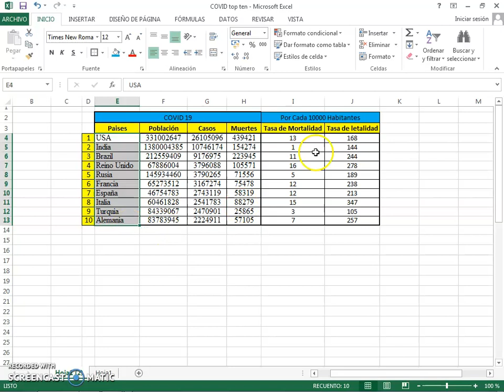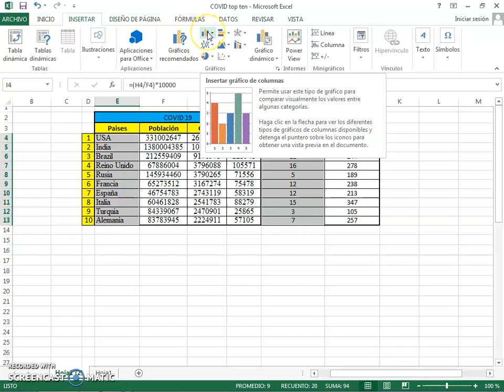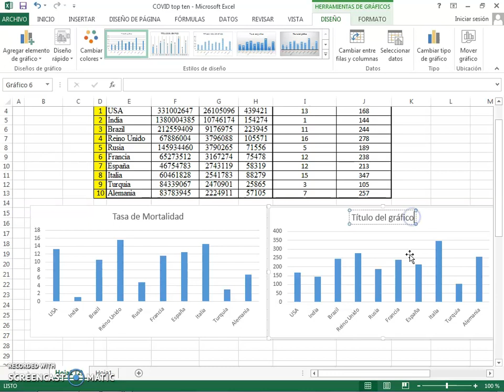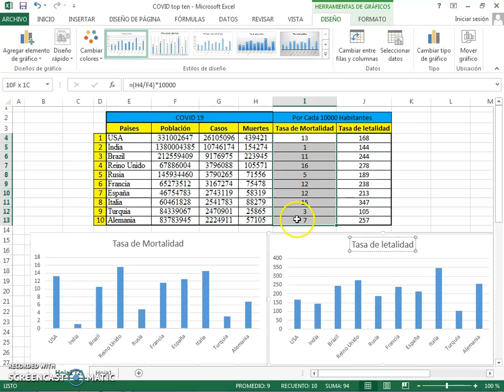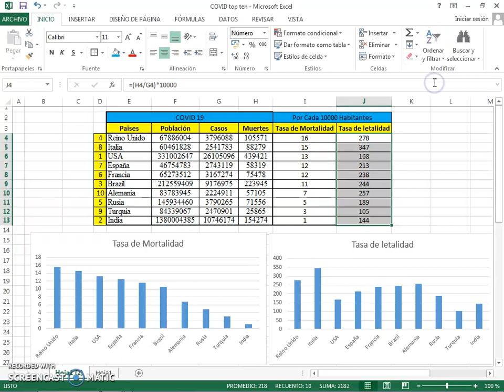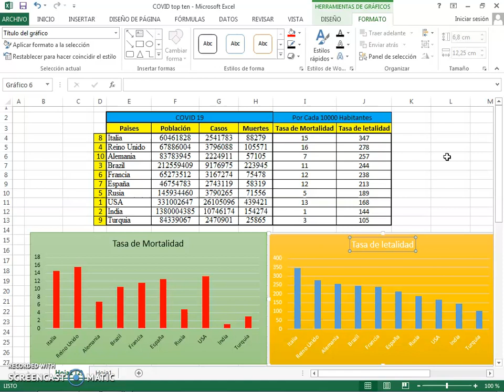Cálculo de la Tasa de Mortalidad y Letalidad Covid 19 con Gráficas en Excel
Te mostramos con Excel de manera simple y didáctica como calcular y graficar la tasa de Mortalidad y la tasa de Letalidad para los diez paises con más contagios de Covid 19.